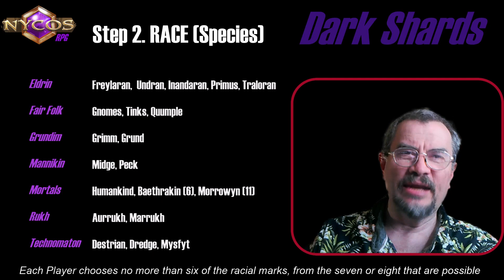35 RACES will SHOCK you in this Fast-Paced TTRPG.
Unleash your imagination with  Step 2 of creating a NycosRPG's Persona Profile, and the rest are right here!

Dive deeper into character creation as you uncover the intricacies of your persona. Discover a wealth of options to shape your character's species and unique abilities called Marks. Craft a compelling persona profile that breathes life into your RPG adventures. Immerse yourself in a dynamic and immersive roleplaying experience like never before. Get ready to embark on epic quests and forge your destiny in the captivating world of NycosRPG. Revolutionize your character creation and unleash your true persona!